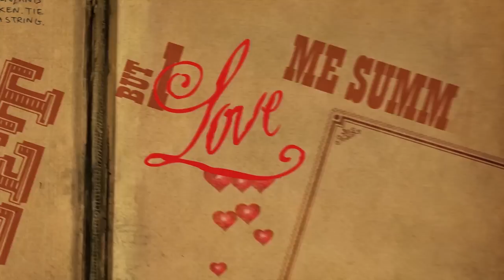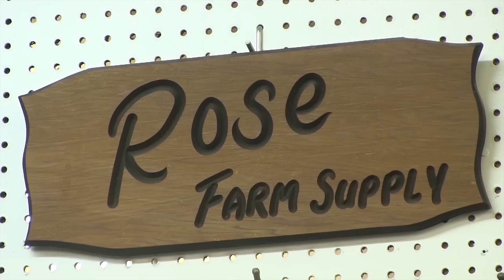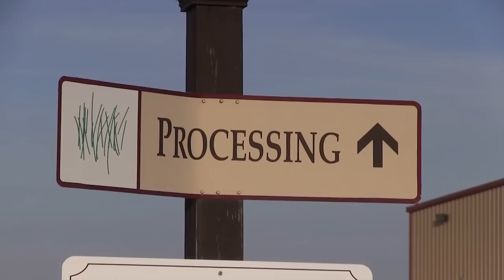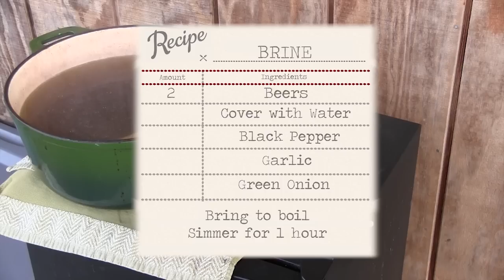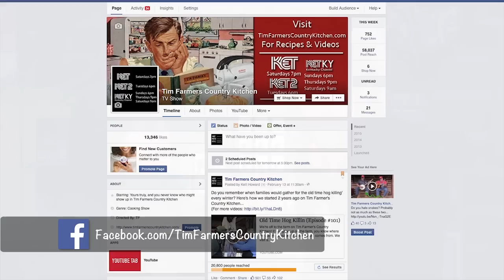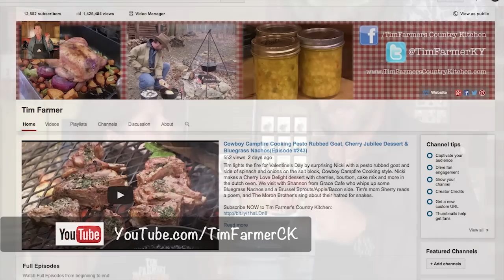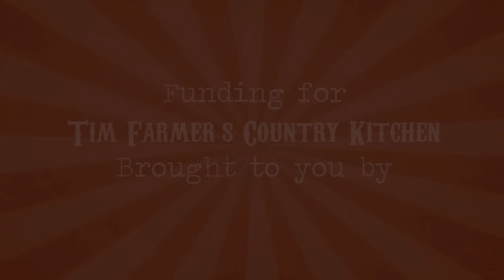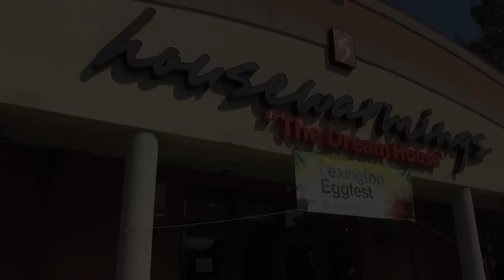How to Butcher/Process a Beef Carcass, Oxtail Stew and Smoked Beef Tongue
We head to Marksbury Farm Market where we learn about every piece and part of the cow and where they are located, and how to butcher them to take to market. We bring home our own oxtail and beef tongue for two tasty recipes, Oxtail Stew and Smoked Beef Tongue. These tasty recipes are simple, but not quick. The longer the smoke, the longer the simmer, the better the flavor...